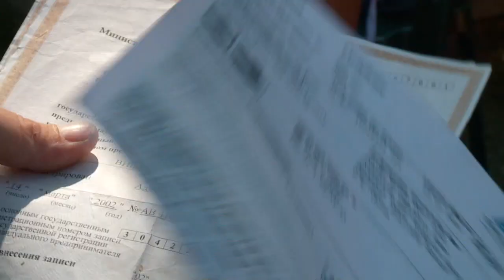Несмотря на запрет, бийские предприниматели снова надули батуты (13.07.18г., Бийское телевидение)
Бийские предприниматели проигнорировали замечание межведомственной комиссии. Буквально сразу после рейда, который прошёл накануне, коммерсанты вновь надули батуты и продолжили свою деятельность.